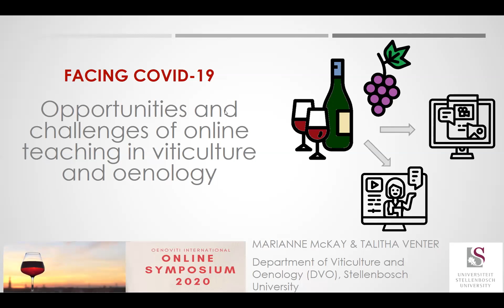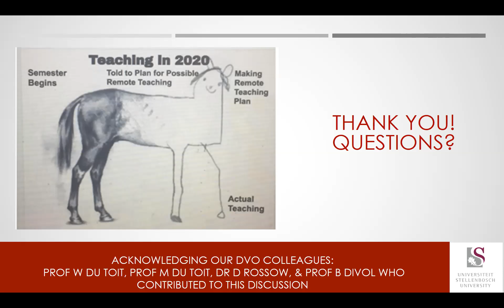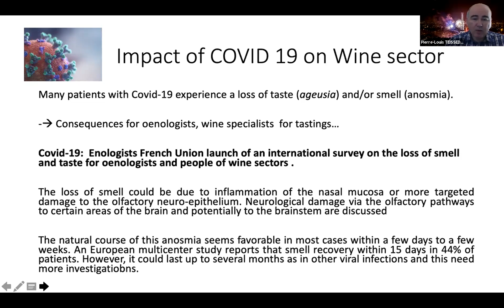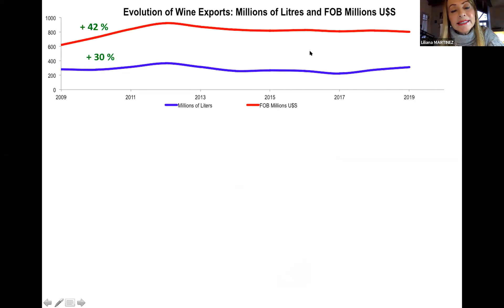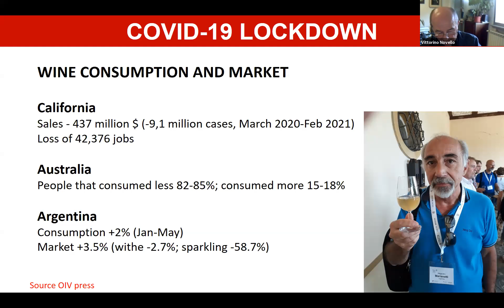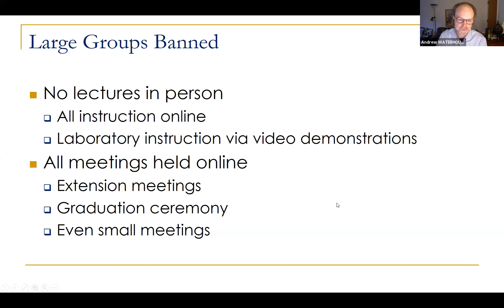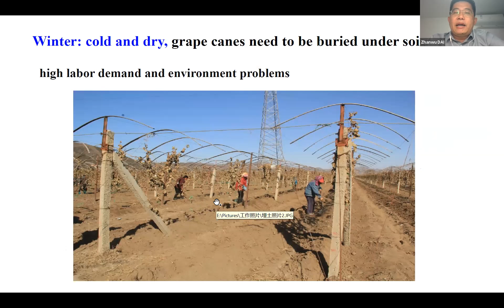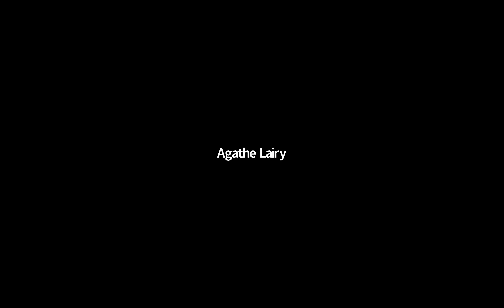OENOVITI International Online Symposium 2020 - "Facing COVID-19"